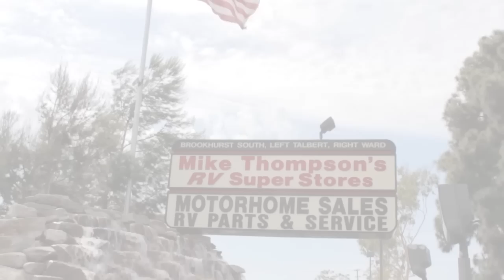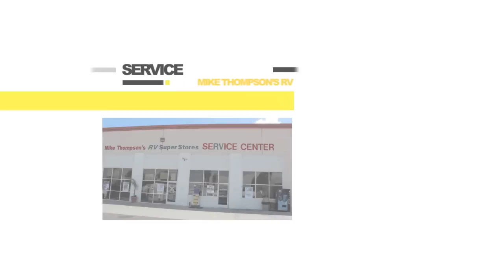Mike Thompson's RV Super Stores Company Overview (HD)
Mike Thompson's RV is the #1 Dealerships in California (Statistical Survey-2011). Mike Thompson's RV has one of the largest and best motor home selections available in North America. Since we opened our doors in 1972, it's been our goal to have the best customer satisfaction and best RV selection. Today we have 4 locations to serve you, Santa Fe Springs, Fountain Valley, Colton and Cathedral City all conveniently located near major airports. Our #1 goal has always been to have the best customer satisfaction and best RV selection available, with 65 Brands and 357 floor plans you will find the perfect RV or motor home at Mike Thompson's RV Super Store.

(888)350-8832